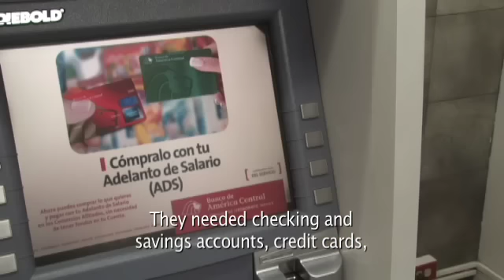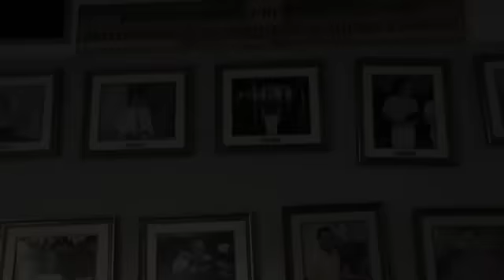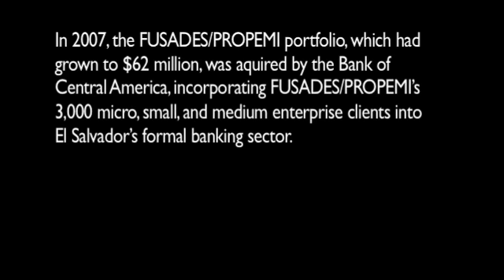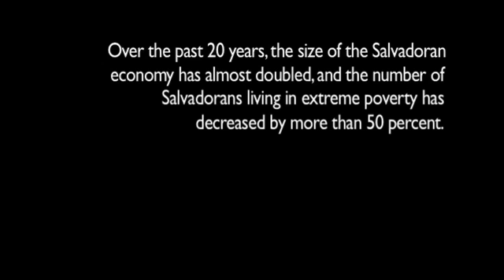Coming Full Circle: Part 2 - Chemonics International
Recognizing the importance of micro, small, and medium enterprise (MSME) development to El Salvador's economic and political stability, USAID helped to create the Program for the Promotion of Small and Microenterprise (PROPEMI) in 1986. PROPEMI's mission was to promote the development of the MSME sector in El Salvador by facilitating access to credit, training, and technical assistance for small-business owners.

After more than 20 years of evolving activities, USAID's assistance in the sector came full circle when the Bank of Central America (BAC) acquired PROPEMI's loan portfolio. Thanks to USAID assistance, BAC recently repositioned itself as a provider of financial services to small and medium businesses. As a result of the acquisition, PROPEMI's MSME clients will gain access to a full range of 40 financial products and services. This development highlights USAID's contributions to the evolution of El Salvador's financial sector.